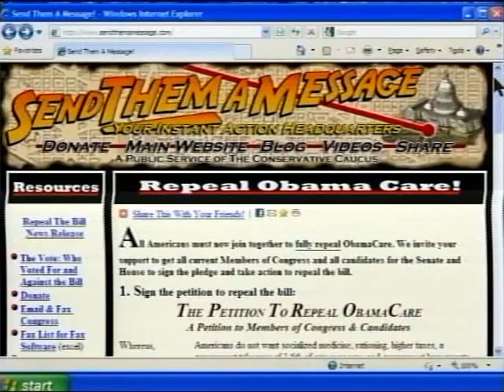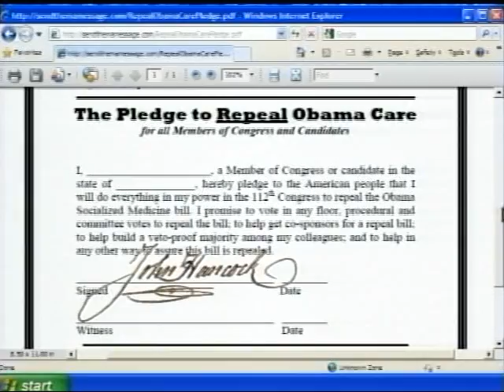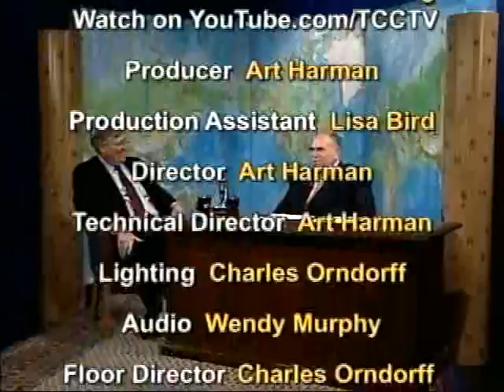Does Print Media Have a Future? Find Out from an Expert!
Terry Jeffrey tells it like it is in the news business today. As Editor of the respected CNS News service, he has his finger on the pulse of America and discusses whether newspapers and magazines will survive. A fascinating look ahead from a distinguished journalist.

This is an edition of Conservative Roundtable, the nationally broadcast weekly conservative television program hosted by Howard Phillips, and a production of The Conservative Caucus. TCC is America's Constitutional Government Action Organization. Showrunner, Producer, Director, Cinematographer, Editor: Art Harman.